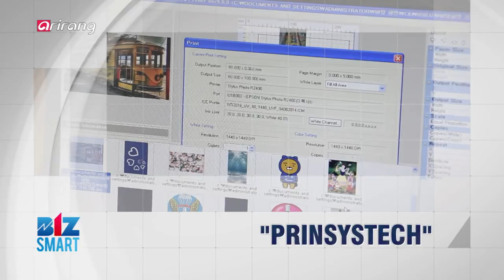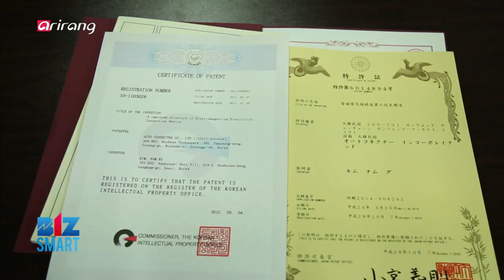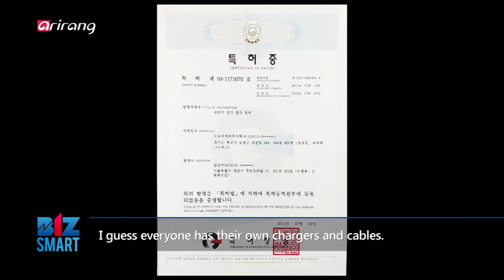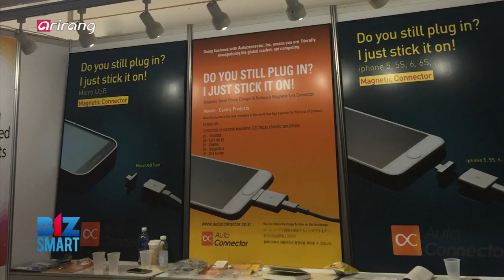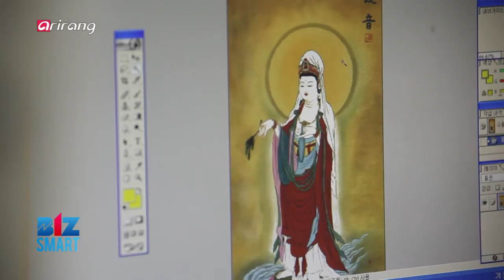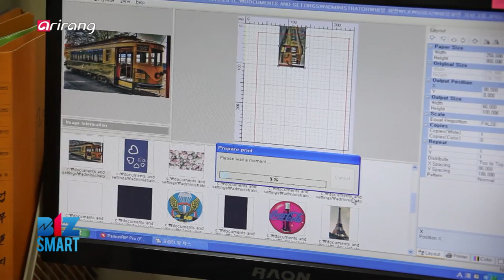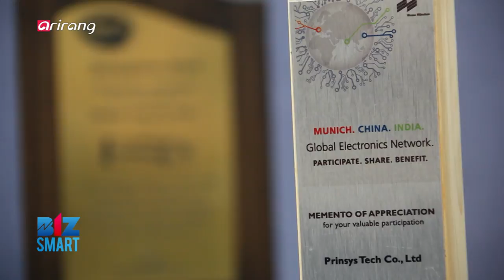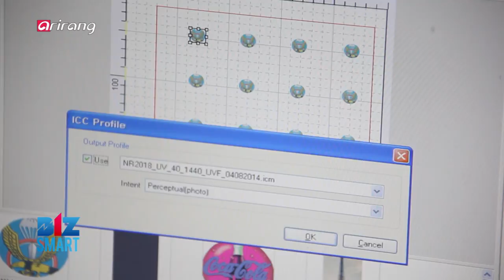[BizSmart] Ep.75 - Smart phone charger/ Inkjet printer _ Full Episode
Smart phone charger/ Inkjet printer /  스마트폰 마그네틱 충전 케이블 (오토커넥터) / 잉크젯 프린트 (프린시스텍)

[AUTO Connector, magnetic smart phone charger  스마트폰 마그네틱 충전 케이블을 개발한 기업 ‘오토커넥터’ ]

AUTO Connector is an R&D-based and consumer-oriented company which may be the next game-changer in the global market suggesting a more convenient lifestyle with a product inspired by even the small inconveniences consumers experience. One of its main products is a magnetic smart phone charger. It is comprised of the magnetic connectors which prevent the pin from damaging thanks to the magnetic contact when charging or sending data. The recharging device boasts wide compatibility with numerous smart phones including Android and iPhones. Therefore, it is expected to sell well in the foreign as well as the Korean market. Until now, consumers had to accept the inconvenience just because of their familiarity with existing plug-in rechargers, and use them. However, this magnetic charging connector skips the plug-in process and easily connects to recharge, receiving great reviews from consumers. Furthermore, AUTO Connector is designed universally, providing easier access to elderly with dim eyes or the physically challenged. Thanks to its focus on even the small details inspired by consumers, AUTO Connector issued numerous patents. This led to additional patents worldwide, from Korea to the U.S., Europe, China, and many more. The company has exported its item to Germany, Sweden, Norway, Denmark, and others as a proud Korean tech company. We meet AUTO Connector that is popular worldwide with universal design and is tailored to suit the needs of people of all ages.

오토커넥터는 생활의 작은 불편함을 그냥 지나치지 않고 끊임없는 연구와 고민으로 소비자와 기업, 글로벌 시장의 흐름을 바꿔 놓는 기업이다. 대표 제품으로는 스마트폰 마그네틱 충전 케이블이 있다. 스마트폰 마그네틱 충전케이블은 자석식 커넥터로 이루어져 있는데 스마트폰을 충전할 때나 데이터 전송 시 자력으로 접촉해 스마트폰의 손상을 막아주는 역할을 한다. 적용가능한 스마트폰으로는 안드로이드와 아이폰 모두 가능해 국내 뿐 아니라 해외에서도 사용가능하고 수출시 시장을 잘 형성할 수 있을 것으로 기대되고 있다. 단지 익숙하다는 이유로 기존의 삽입식 충전기의 불편함을 감수했던 소비자들은 이 자석식 충전 커넥터에 매우 긍정적인 평가를 내리고 있는데 특히 노안으로 인해 시력이 감퇴한 중장년층이나 몸이 불편한 사람 등 누구나 사용할 수 있어 유니버셜디자인으로 경쟁력을 높이고 있다. 소비자의 작은 불편도 허투루 보지 않는 오토커넥터의 노력 덕분에 한국은 물론 미국, 유럽, 중국 등 해외 여러나라에서 특허를 받을 수 있었다. 덕분에 현재 독일과 스웨덴, 노르웨이 등 여러 국가에 제품을 수출하며 한국의 기술력을 대변하고 있다. 어린이나 장애인, 남녀노소 누가나 편리하게 사용할 수 있어 전 세계적으로 사랑받는 오토커넥터를 만나본다.

[ PRINSYSTECH, direct printing on materials such as glass and tile  유리, 타일 등 다양한 소재로 직접 인쇄가 가능한 ‘프린시스텍’ ]

These days, the printing industry is emerging with new printing technology in accordance with changing times. In Korea, one company has developed an inkjet printer that can print on paper as well as various materials. Unlike conventional printers, the products developed by PRINSYSTECH allow direct printing on materials such as glass and tile. PRINSYSTECH's printers not only print without any restrictions on materials but also detect the thickness and shape of a printout. This makes it possible to print on three-dimensional objects. Moreover, the reason that the PRINSYSTECH products are attracting attention is they produce goods using eco-friendly printing methods. Due to that, it does not generate organic compounds usually released during printing. Product demand continues to grow every year because it has superior technology and practicality. Therefore, it is getting attention as a competitive product in the printing market. Lots of enterprises which want to produce various advertisement and promotional materials use PRINSYSTECH's equipment. Recently, the printers are also being used as teaching materials for creative activities. PRINSYSTECH has been recognized as an excellent product both at home and abroad. In particular, the technical skills were recognized by European markets so the company is actively exporting the products. We introduce PRINSYSTECH which is making efforts to become a global company.

최근 인쇄 산업은 변화하는 시대 흐름에 발맞춰 새로운 인쇄 기술이 등장하고 있다! 국내에서는 종이뿐만 아니라 다양한 소재로 인쇄 가능한 잉크젯 프린트를 개발한 기업이 있다. '프린시스텍'의 개발 제품은 기존 프린터와 달리 유리, 타일 등 다양한 소재로 직접 인쇄가 가능한 것이 특징이다. 소재의 제한 없이 출력할 수 있을 뿐만 아니라 인쇄물의 두께와 형상까지 감지해 인쇄한다. 덕분에 입체적 대상물에도 인쇄가 가능하다. 더욱이 '프린시스텍'의 제품이 주목받는 이유는 친환경 인쇄방식으로 제품을 제작하기 때문이다. 인쇄 시 발생하는 유기화합물이 배출되지 않아 소비자들로부터 주목받고 있다. 나아가 우수한 제품의 기술력은 물론 실용성까지 갖추고 있어 제품의 수요량은 매년 지속적해서 증가하고 있는데 다양한 광고, 판촉물을 제작을 원하는 회사에서 '프린시스텍'의 제품을 많이 사용하고 있고 최근에는 창작 활동을 위한 교육용 기자재로도 프린터가 사용되고 있다. 나아가 '프린시스텍'은 국내외 시장에서 우수한 제품임을 인정받아왔다. 특히 유럽 시장에서 기술력을 인정받아 활발한 수출 활동을 진행하고 있는데 글로벌 기업으로 성장해 나가는 '프린시스텍'을 만나본다.